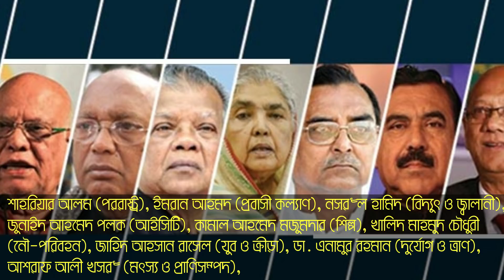কে কোন মন্ত্রণালয় পেলেন | পুরো তালিকা